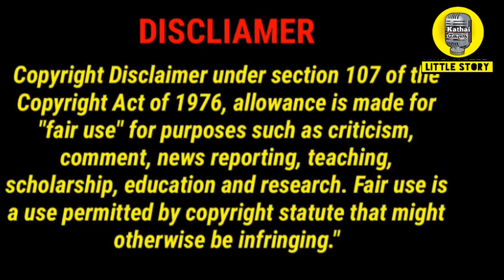கஷ்டங்களும் இன்பமாக மாறும்/ Motivational/kathaikelu Little story/motivationalstorytamil/தமிழ் கதைகள்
உன் கஷ்டங்களுக்கு காரணம் என்ன என்று தெரியுமா

குட்டி கதைகள், சின்ன கதை, நீதிக் கதைகள், ஜென் கதைகள், நிமிடக் கதைகள், தத்துவக் கதைகள், தன்னம்பிக்கை கதைகள், ஆன்மீக கதைகள், தேனித் தென்றல், படித்ததில் பிடித்தது.
தமிழ் கதைகள்,
கதைகள்,
கதைகள் தமிழ் சிறுகதைகள்,
கதைகள் new,
கதைகள் சிறுவர் தமிழ்,
கதைகள் கதைகள்,
கதைகள் தமிழில்,
கதைகள் இன் தமிழ்,
கதைகள் தமிழ் சிறுகதைகள் தமிழ்,கதைகள் தமிழ்,தென்கச்சி சுவாமிநாதன் கதைகள்,
கதைகள் சிறுகதைகள் tamil,
கதைகள் சிறுவர்,
கதைகள் தமிழில்,தன்னம்பிக்கை கதைகள்,
தன்னம்பிக்கை கதை,
தன்னம்பிக்கை ஸ்டேட்டஸ்,
தன்னம்பிக்கை வரிகள்,
தன்னம்பிக்கை கவிதைகள்,தமிழ் கதைகள்,
தமிழ் கதைகள் சிறுகதைகள்,
தமிழ் கதைகள் தமிழ் கதைகள்,
தமிழ் கதைகள் நியூ,
தமிழ் கதைகள் இன் தமிழ்,Stories in Tamil,
Stories Stories,
Stories channel,
Stories for kids,
Stories videos,Stories for time management,